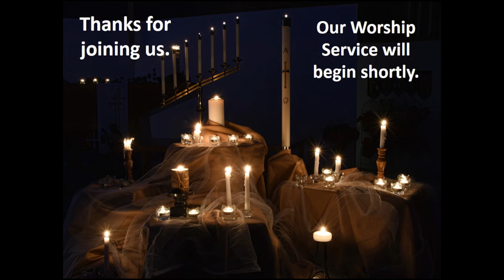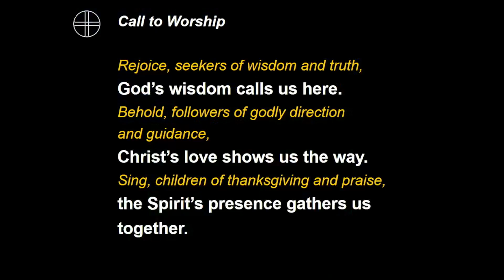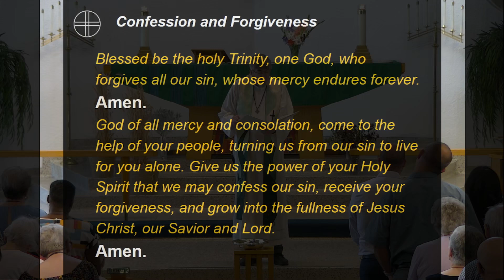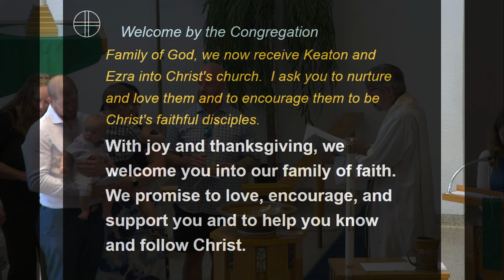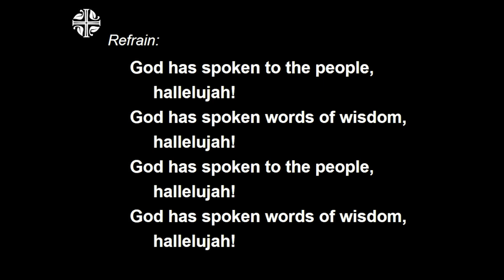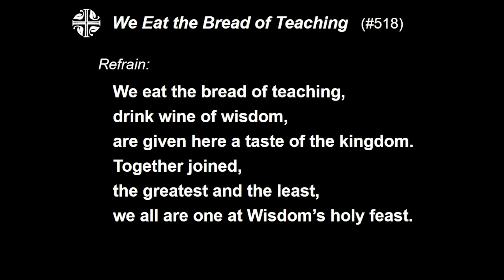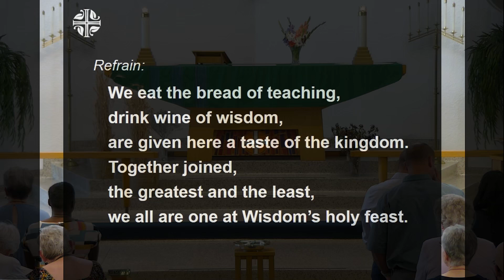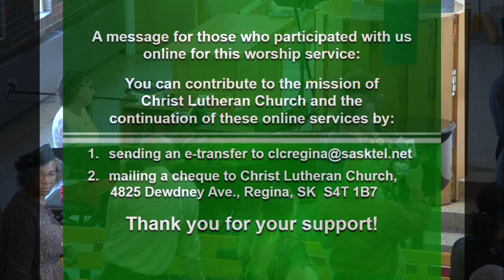Sunday August 1824 - Sunday Worship